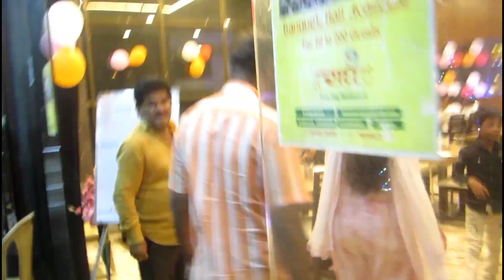My best birthday celebration 🤩 खूप आनंद झाला मुलांनी दिली वेगवेगळे बर्थडे surprises, रक्षाबंधन 🎊